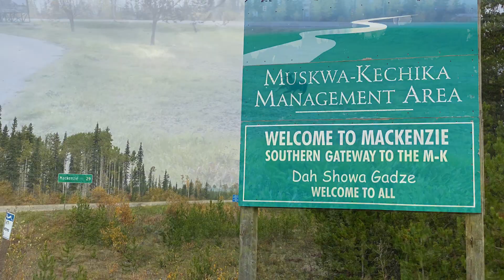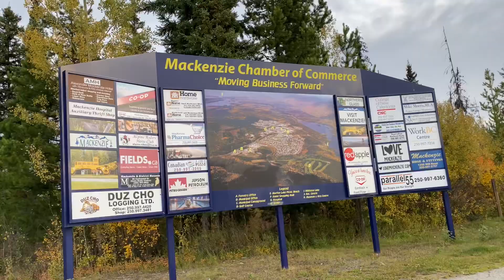Exploring Mackenzie’s Enchanting Visitor Center with My Blue Heeler Puppy Ep. 1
Join me in the enchanting town of Mackenzie, BC, as we kick off our adventure at what’s been called ‘possibly the most charming visitor center in the province.’ This is the first episode in our series, and it features the delightful charm of Mackenzie’s visitor center. As an added treat, my blue Heeler puppy is here to add some extra excitement to the experience.